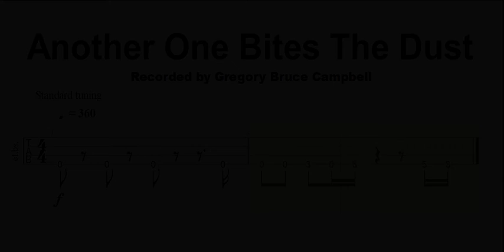Bass guitar Another One Bites the Dust by Queen Play Along Challenge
Get ready to rock out on this must-know GROOVER of a bass riff!

This accelerating play-along trainer video gradually speeds up to help you improve by way of repetition.

The play-along challenge:

Come back daily or hourly and try your best to play to the very end!